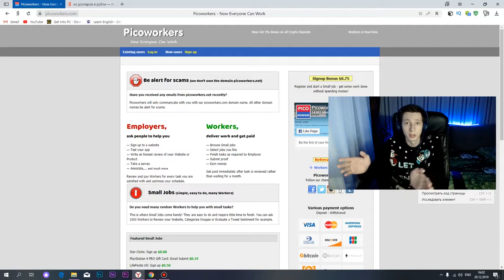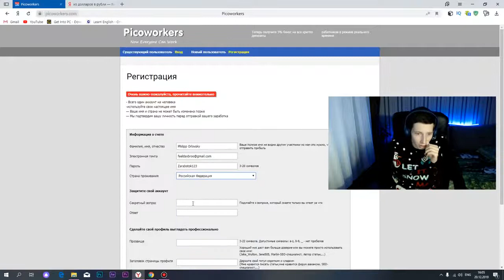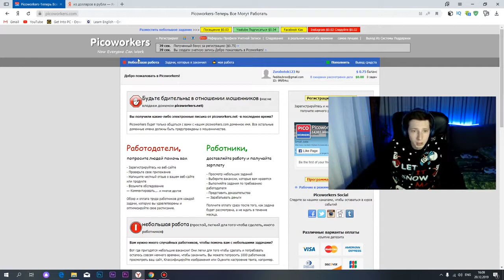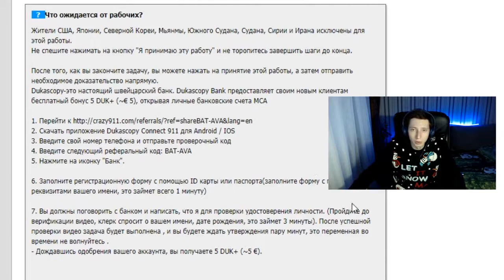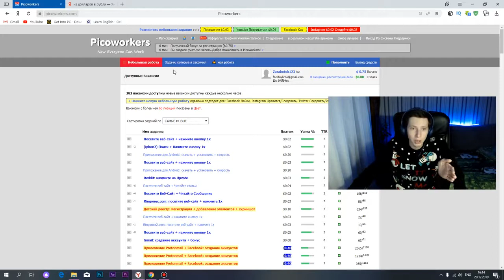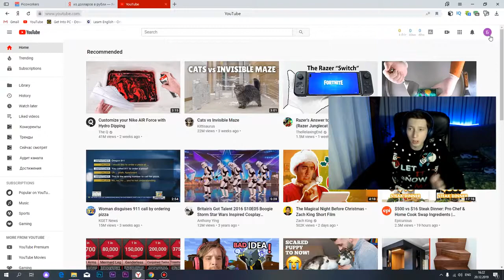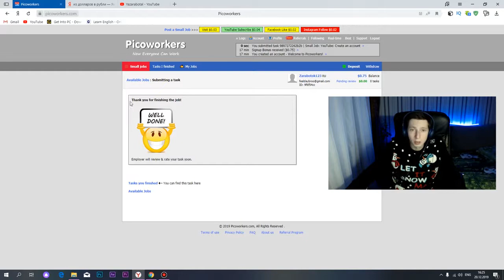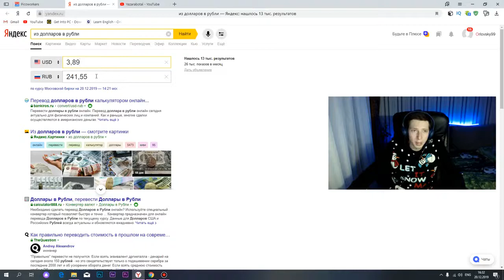СХЕМА ЗАРАБОТКА ДО 500 РУБЛЕЙ ЗА 30 МИНУТ БЕЗ ВЛОЖЕНИЙ Как заработать в интернете!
Схема заработка в интернете до 500 рублей за 30 минут без вложений. В этом видео вы узнаете как заработать в интернете это очень легкий способ заработка в интернете и я покажу один из лучших сайтов для заработка в интернете который будет приносить вам до 1000 рублей в день, абсолютно без вложений, навыков и опыта, увидите мой первый доход с этого сайта, и поймёте что деньги в интернете есть!